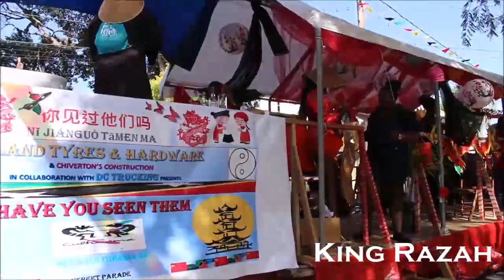Street Parade - Nevis Culturama 2017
CHARLESTOWN, Nevis (08 Aug. 2017)

Highlights of Culturama's Parade of Troupes